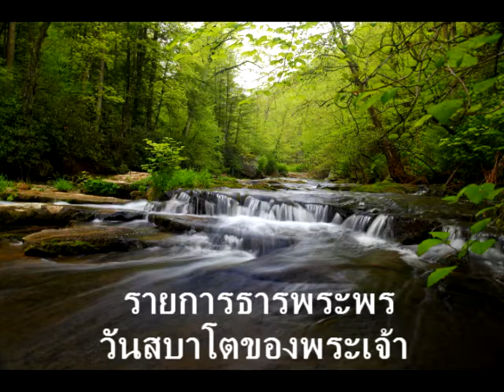05. วันสบาโตของพระเจ้า